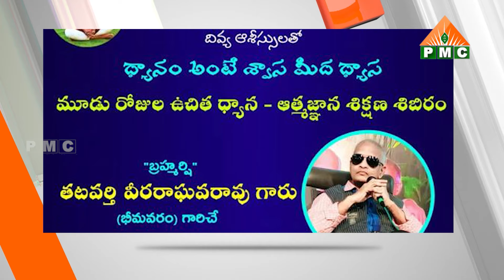PSSM Samacharam | 18-01-2024 | PMC News | PSSM Updates | PMC Telugu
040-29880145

YouTube PMC Telugu 24*7:
🧘‍♂️🧘‍♂️🧘‍♂️ ఈ కేబుల్ ఆపరేటర్లలో TVలో "PMC తెలుగు" చూడండి:
📺 Airtel DTH: 945
📺 Gio TV: 1115
📺 APFiber: 36
📺 Act Vizag: 78
📺 Act Nellore: 89
📺 BCN: 75
📺 TCN: 85
📺 City Cabel Network: 97
📺 SSC Digital Network: 95
📺 RAM Netcam: 199
📺 Yuvaraj Digial Network: 17
📺 Mahesh Network: 53
📺 My Digital Network: 44
📺 CPC Digital Network: 444
📺 Uddanam Grameena Cable: 52
📺 SR Digital: 24
📺 GK Digital: 34
📺 NXT Digital Network: 130